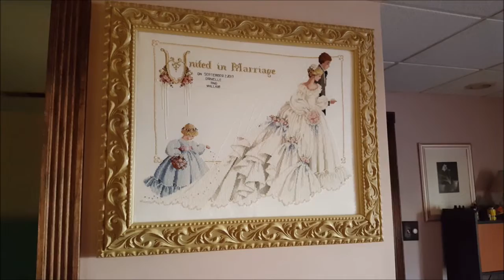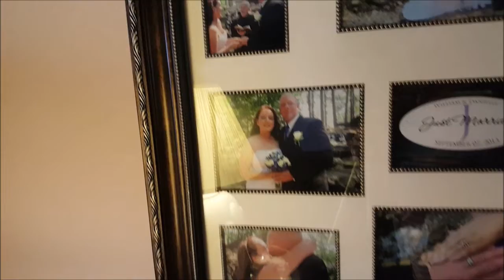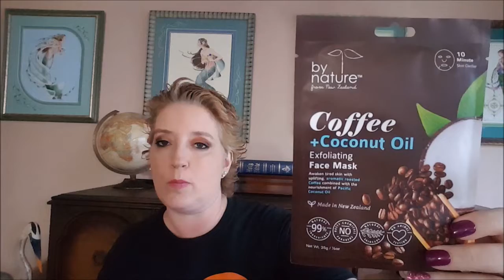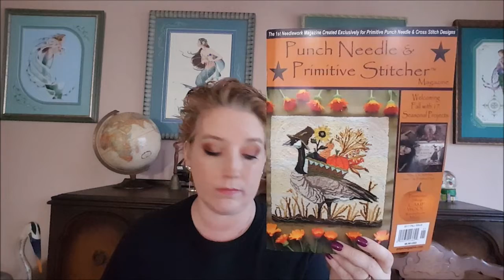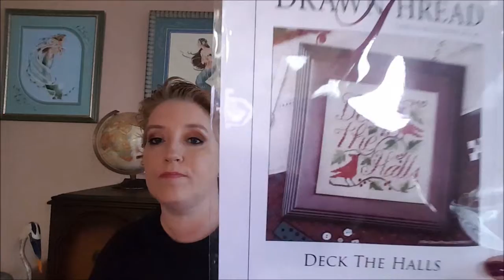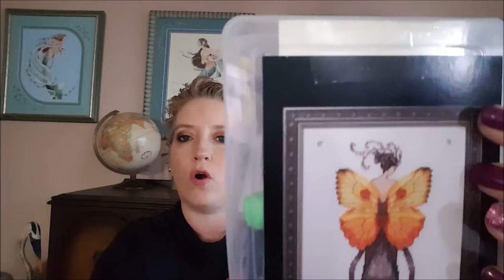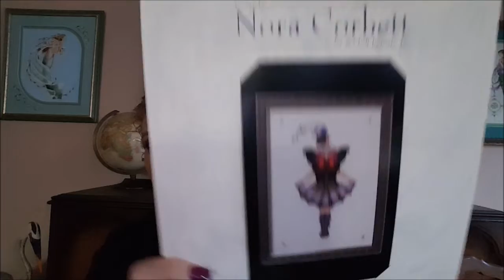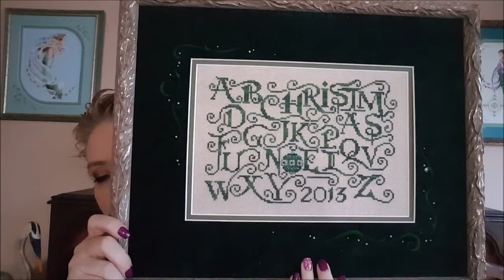Flosstube #153 Weekly Update ~ December 1, 2017